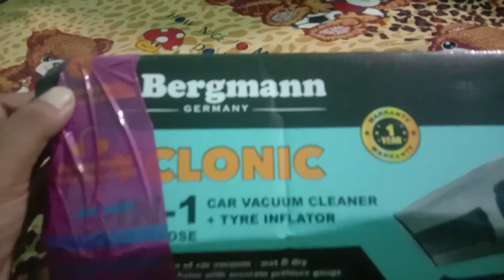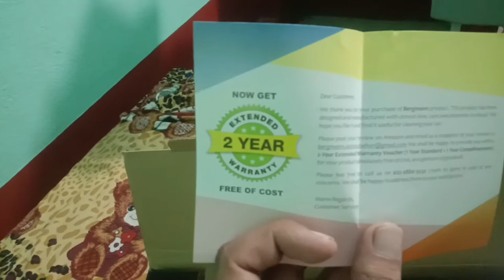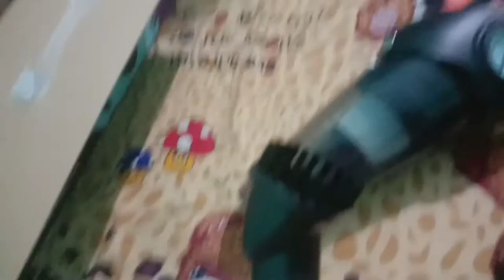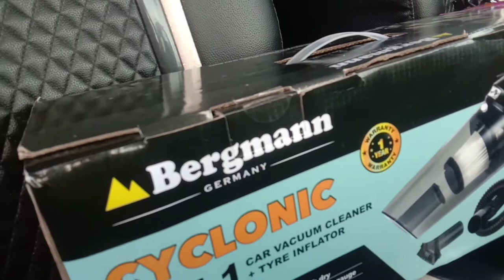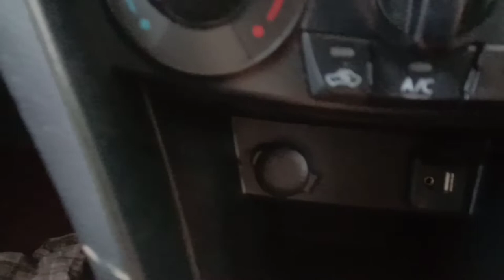Two IN One Car Tyre Inflater and Vaccum Cleaner/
Two IN One tyreinflater and Vacuum cleaner  review .
Bergmann two in One tyre inflater and vacuum cleaner.